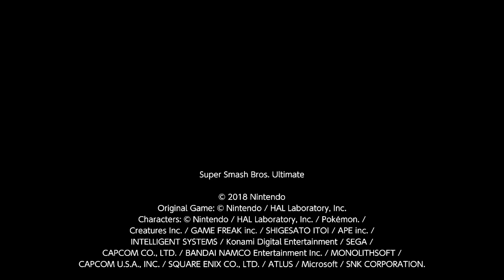Daisy Circuit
Origin: Mario Kart Wii (Nintendo Wii)
Stage Name: Daisy Circuit
Creator: EggyFrank